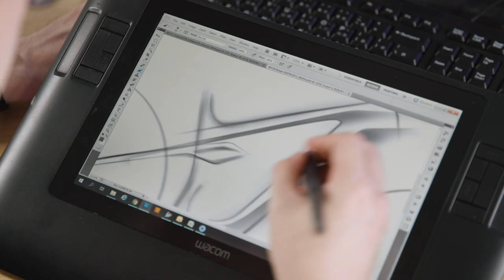Tensio Design Language | Teaser | Giant Bicycles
Encompassing industrial design, colors and graphics all coming together, Tensio represents a new path forward for the products we create. Learn more—coming soon.